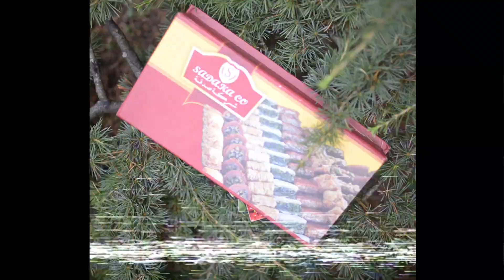Cloud & Jeezus - CEDRUS LIBANI - RMS004 - Monoton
Rap: Cloud
Beat: Jeezus
Mix & Master: Made in M
Video: Mateusz Goliath

RANDOM MIND STATE 2017